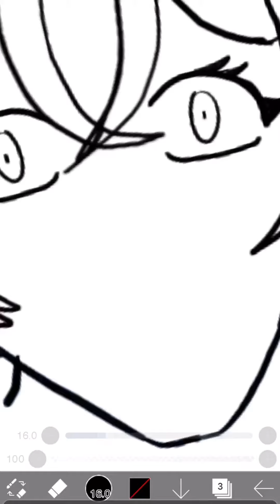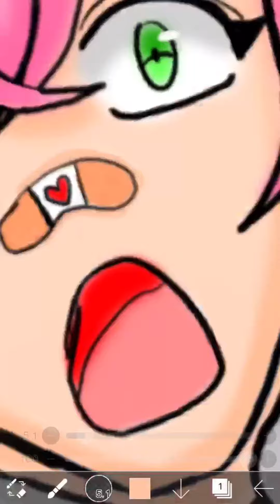Digitally drawing my original character (suni) running away from a shadow figure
Song : sunroof by jvke